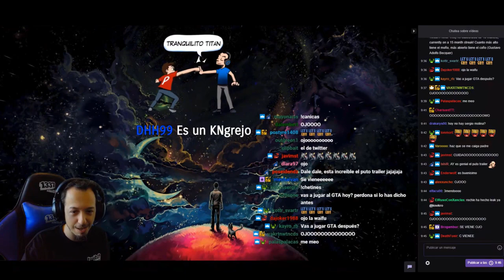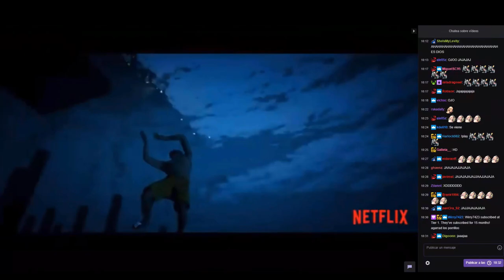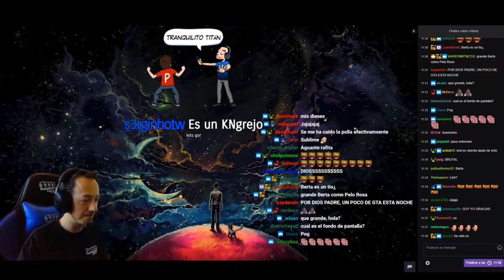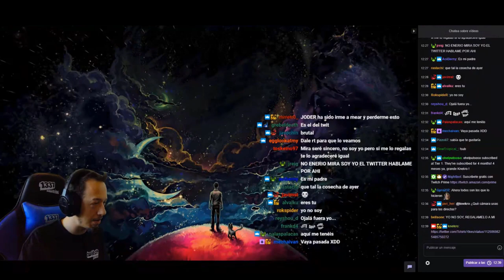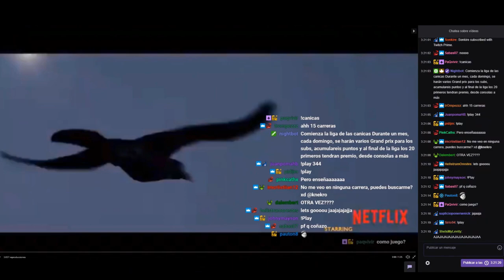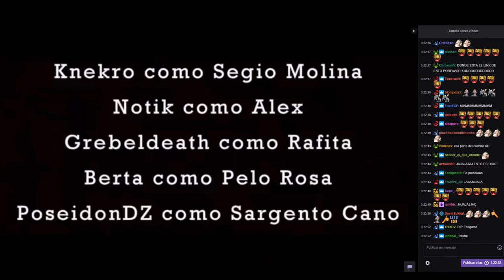Knekro Reacciona al Trailer de Sergio Molina - Knekro RolePlay GTA V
Aquí subo para quien quiera ver la reacción de Knegrin en el directo del domingo de canicas. Muy contento de que gustase tanto la verdad. Sé que hubi más gente que reaccionó, pero Knekro es padre y por eso lo subo.

Comentad qué os parece y en qué puedo mejorar.